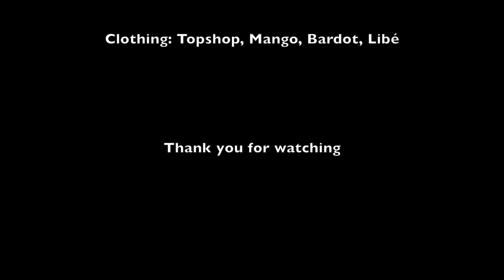CÁCH PHỐI ĐỒ CÔNG SỞ KẺ SỌC - Work outfit ideas with stripes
💕 In this lookbook, you will find easy ways to dress for casual outfits, and even a date! All styles here are chic, easy to wear and trendy!
↓ ↓ ↓ Click "SHOW MORE" ↓ ↓ ↓

Much love 💕